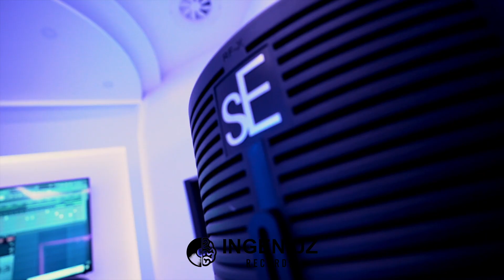Ingeniuz Records presents Ingeniuz Studios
Ingeniuz Records is an international label based in Rotterdam the Netherlands. We want to be a platform for young international artists. Our motto is simple: "Music is life. That's why our hearts have beats."

Now you can be part of Ingeniuz by renting our Studios.